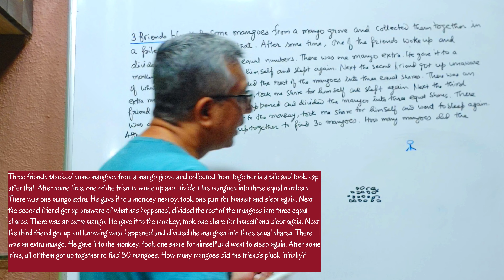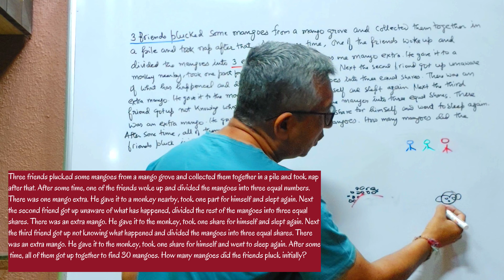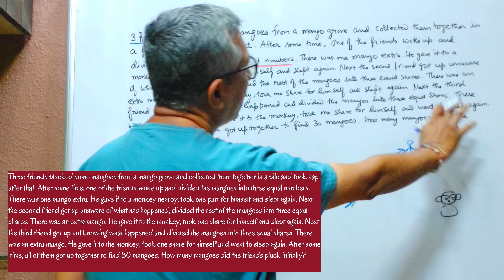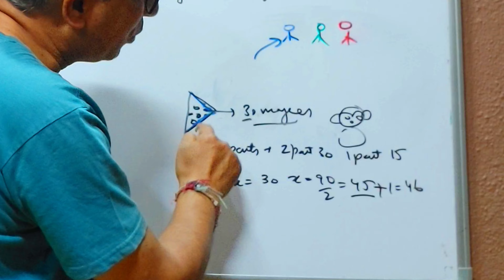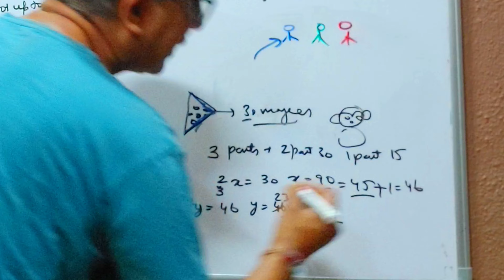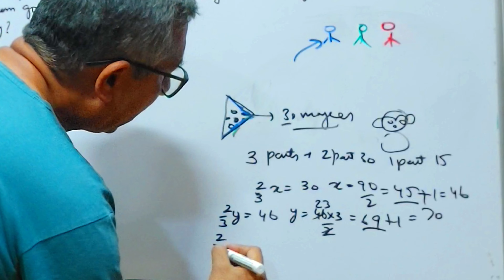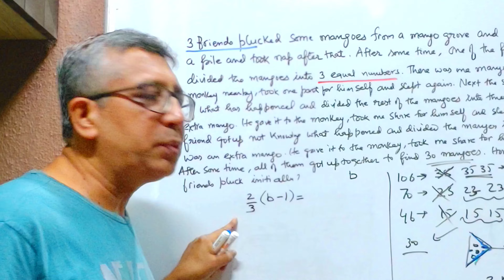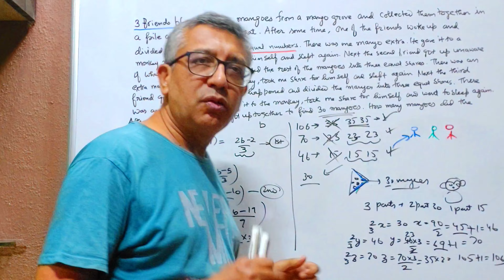Algebra | NCERT Maths Class 6 | #24 [Brain Teaser]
Three friends plucked some mangoes from a mango grove and collected them together in a pile and took nap after that. After some time, one of the friends woke up and divided the mangoes into three equal numbers. There was one mango extra. He gave it to a monkey nearby, took one part for himself and slept again. Next the second friend got up unaware of what has happened, divided the rest of the mangoes into three equal shares. There was an extra mango. He gave it to the monkey, took one share for himself and slept again. Next the third friend got up not knowing what happened and divided the mangoes into three equal shares. There was an extra mango. He gave it to the monkey, took one share for himself and went to sleep again. After some time, all of them got up together to find 30 mangoes.

How many mangoes did the friends pluck initially?